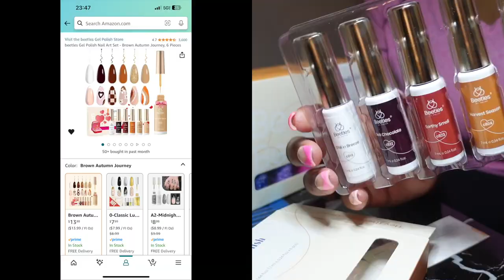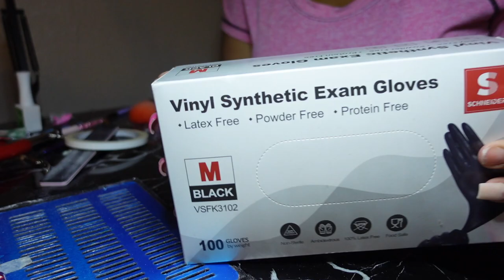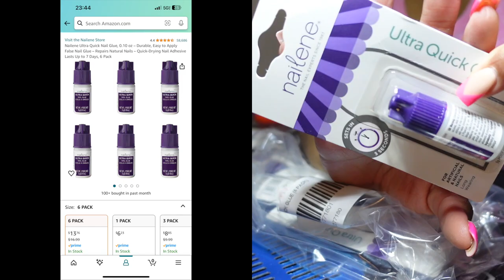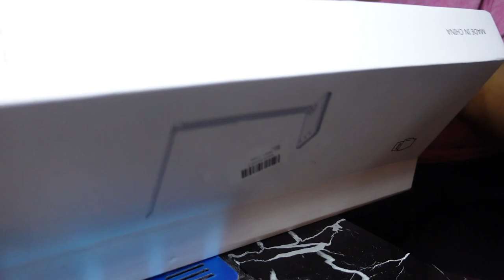weekly vlog: car rant, amazon nail haul, lunar new year, & chit chat | LanaMor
Amazon Items Mentioned:
UV Nail Lamp
Tammy Taylor Files
Nail Glue
LED Desk Lamp
Beetles Nail Art Reflective Glitter (Neon)
Beetles Nail Art Diamond Glitter (Dark)
Beetles Nail Art (Brown Shades)
Black Gloves

🌻 FAQs & Camera Equipment 🌻
Location: Arizona
Ethnicity: African American
Birthday: April 1994
Height: 5'4
Vlog Camera: Sony ZV-1 & iPhone 14 Plus
Editing Software:  iMovie